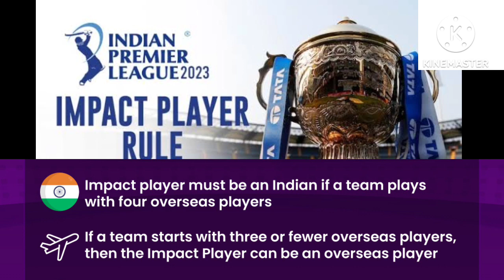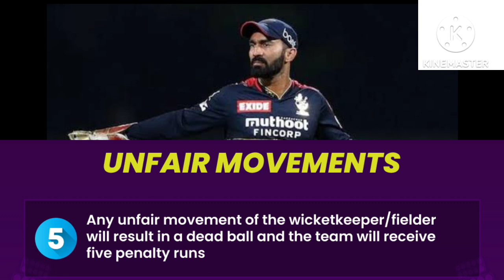IPL 2023 New Rules in Hindi/Urdu | Impact Player Rule | 5 New Rules of IPL 2023 | Sports Updates